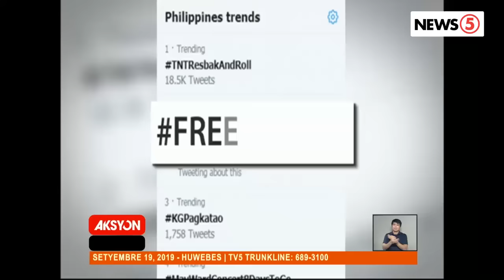Rapper na si Loonie, arestado dahil sa marijuana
Trending ang FreeLoonie matapos maaresto ang rapper na nahulihan ng kush o high grade marijuana. | via Gary de Leon